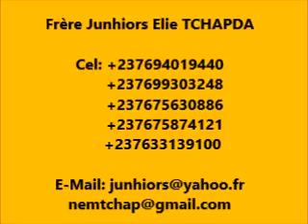LAISSONS-NOUS GOUVERNER PAR LA PAROLE DU SEIGNEUR JÉSUS CHRIST 1ère Partie